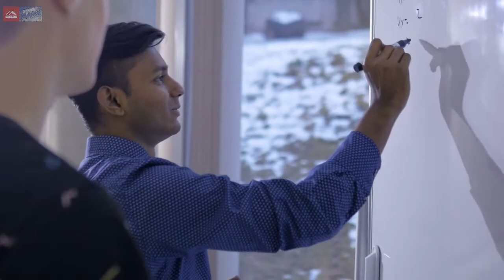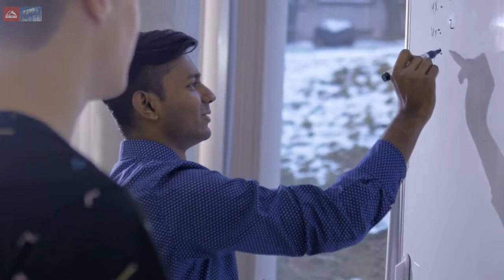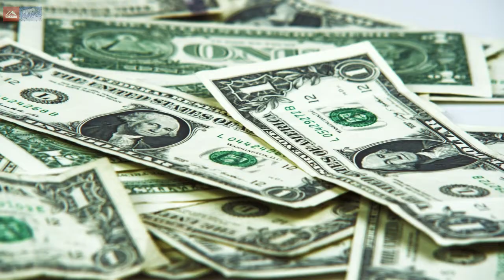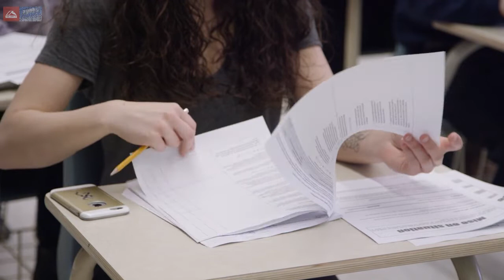Думай и Богатей. По мотивам книги Наполеона Хилла. Сериал. 1 серия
-Мысль могущественна!
-Когда желание становится действием
-Вера

За просмотр данного видео мы платим:
Канал Youtube: 1 AZC
Канал VIULY: 1 AZC
Канал Dailymotion: 2 AZC
Канал Instagram: 2 AZC